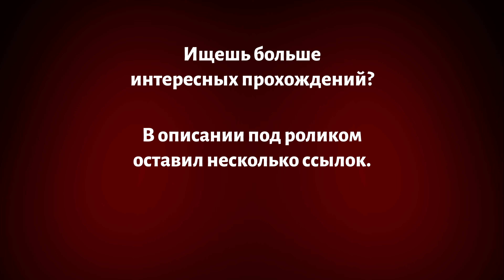Я строю УЮТНОЕ ПОСЕЛЕНИЕ для мышей и управляю им. На обзоре Ratopia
Погрузись в мир новых инди игр с каналом Kotsplay! Сегодня на обзоре игра Ratopia. Свое мнение об этой игре сделал для вас через своеобразный первый взгляд (на ПК на русском языке), где я прохожу и комментирую геймплей из начала игры. Готовься к увлекательному приключению и интересному сюжету вместе с твоим игровым гидом!

Спасибо, что смотришь и остаёшься с нами в любой ситуации :)